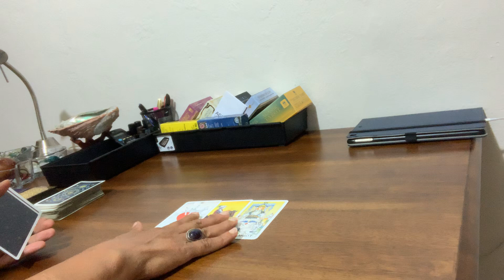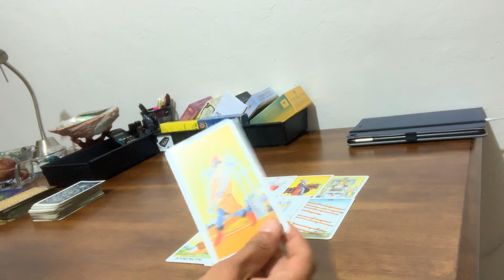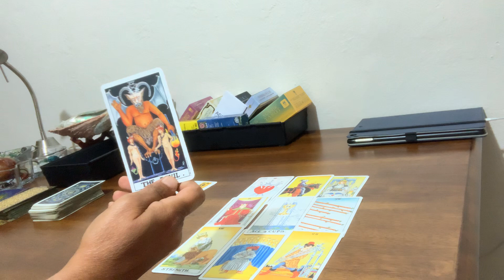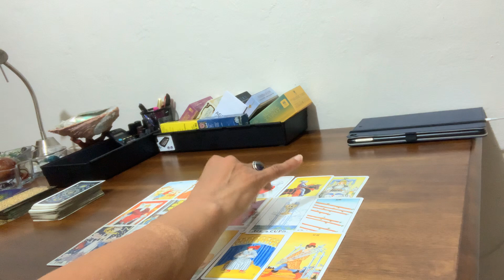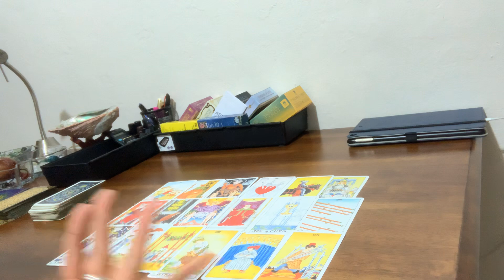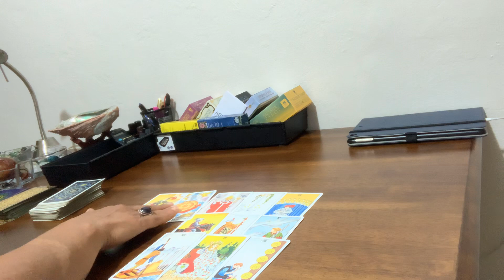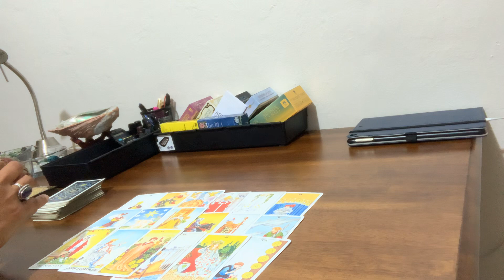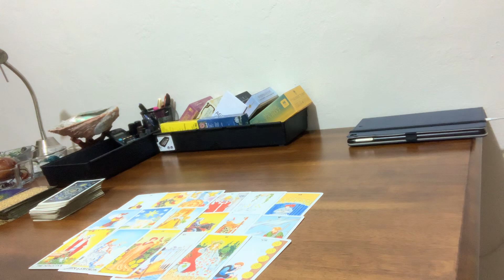Taurus for September 2019 love is in the air for you